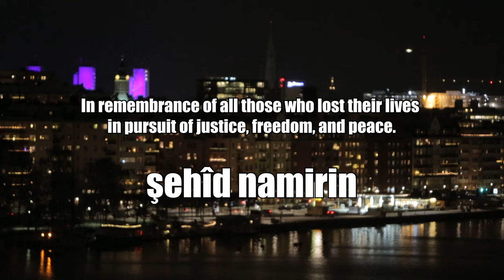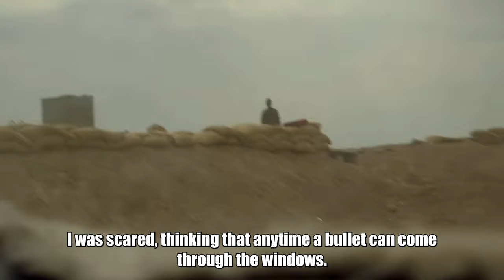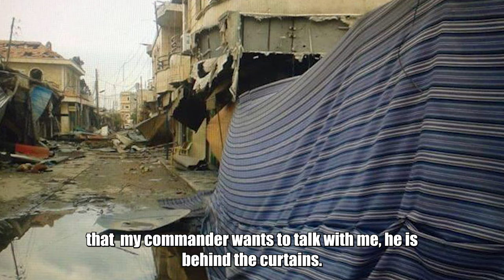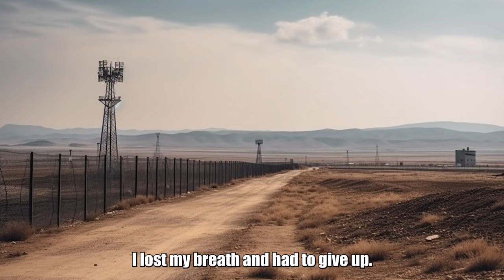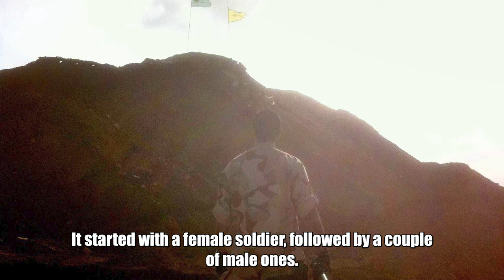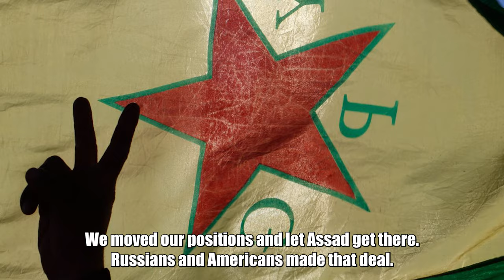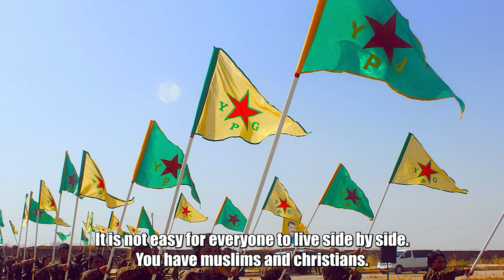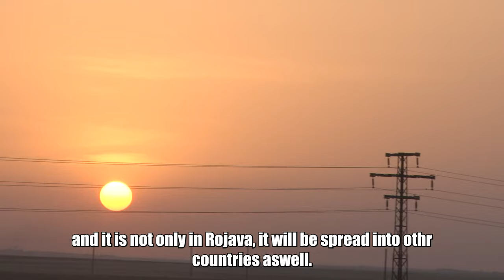14 - The Story of a YPG-Commander | Rafael Kardari | 2024-Interview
🌍 Embark on an extraordinary journey with us in this gripping documentary as we delve into the life of Rafael Kardari, a courageous man who left the comfort of Sweden to join the YPG in Rojava, Syria.

🌟 Rising through the ranks, Kardari's story is one of dedication, sacrifice, and resilience. Join us as we explore the challenges he faced, the camaraderie forged on the frontlines, and the unwavering commitment that led him to become a YPG commander for the volunteer fighters.

🔥 Witness the raw realities of the conflict in Rojava and gain a unique perspective on the experiences of those who choose to stand in solidarity with the Kurdish forces against common threats.

👁‍🗨 Through exclusive interviews, rare footage, and firsthand accounts, this video provides an in-depth look into Kardari's motivations, the challenges of leading volunteer fighters, and the impact of his decision on his life and the lives of those around him.

🤝 Join us in honoring the stories of individuals like Rafael Kardari, whose choices exemplify the indomitable spirit of those who fight for a cause greater than themselves. Don't miss this powerful exploration of a man's journey from Sweden to Syria, standing tall as a YPG commander

2. Activate notifications 🔔
3. Like this video 👍🏻
4. Share with a friend ➡️